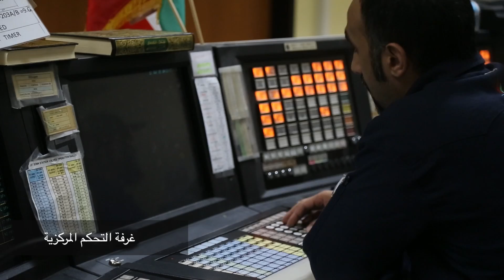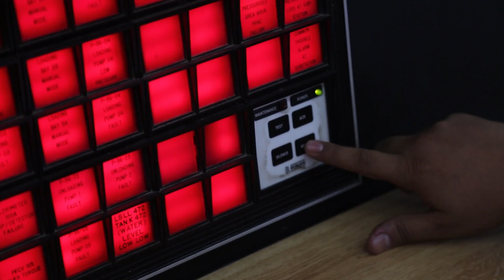نواصل الليل بالنهار لتبقى شعلة الكويت مضيئة.. عيدكم مبارك..